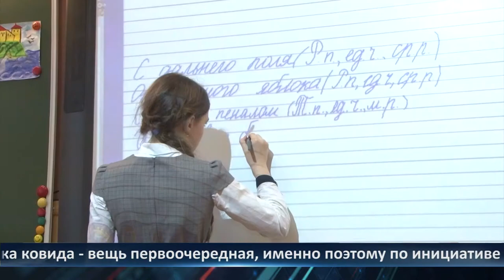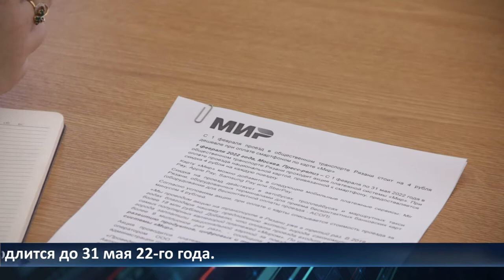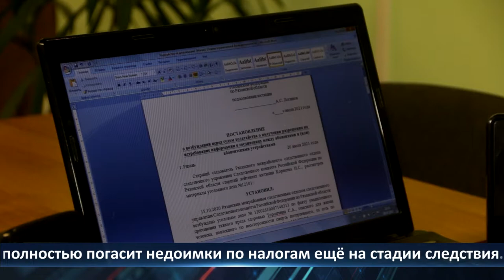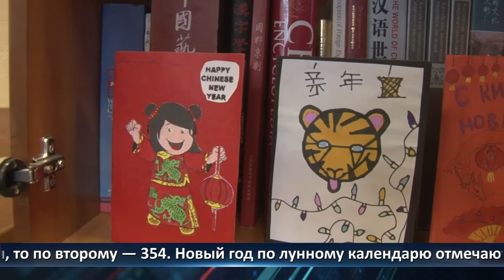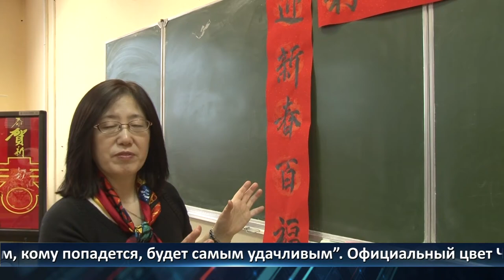День города — новости Рязани 01.02.2022